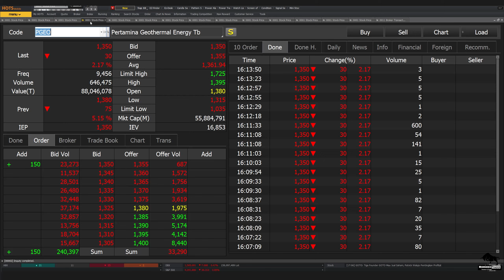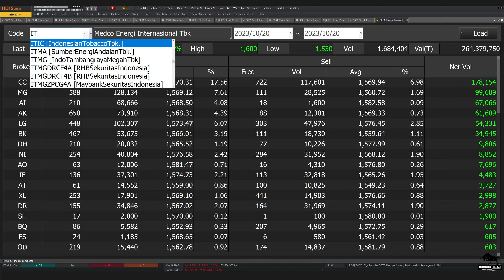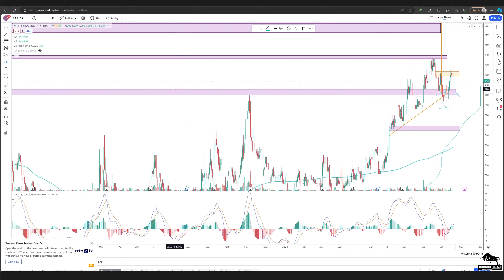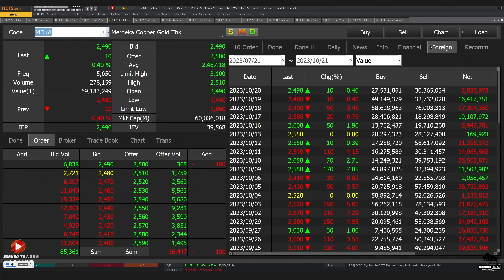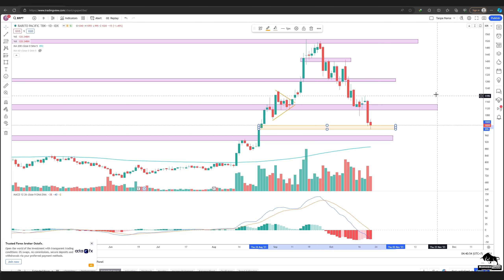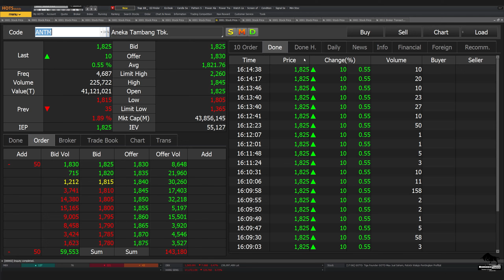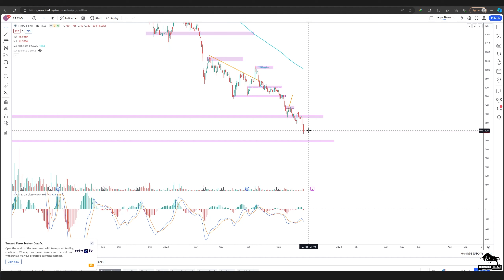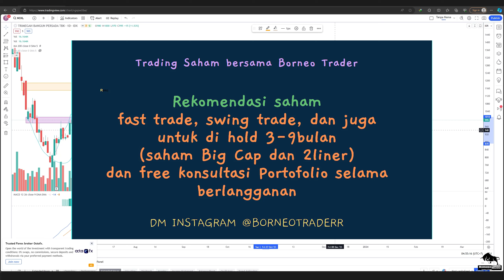Analisa Teknikal MEDC ELSA PGAS PGEO MDKA MBMA BRPT BREN ANTM INCO TINS ESSA AKRA NCKL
Grand Trading XM Indonesia total hadiah 700jt

2. Atomic Habit ( Perubahan kecil yg memberikan hasil luar biasa)

 0:00 - Intro
  0:30 - Promo Grand Trading XM Indoneisa hadiah 700jt
 3:40 - MEDC
 7:19 - ELSA
 8:10 - PGAS
 9:47 - PGEO
11:30 - MDKA
13:25 - MBMA
14:16 - BRPT
15:31 - BREN
18:13 - ANTM
19:20 - INCO
20:27 - TINS
21:42 - AKRA
23:23 - ESSA
24:31 - NCKL
25:51 - Info Grup Trading Borneo Trader